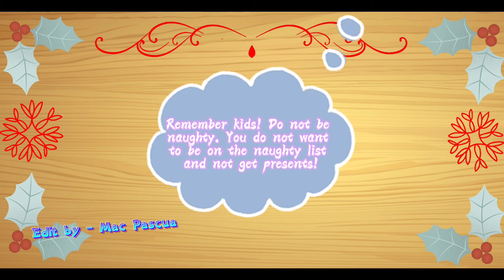The NMS elves are back!